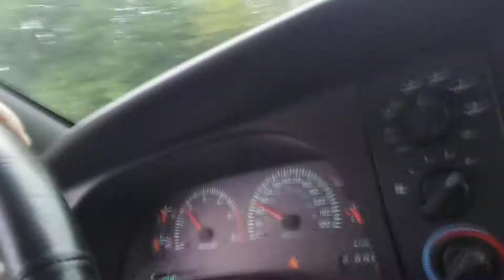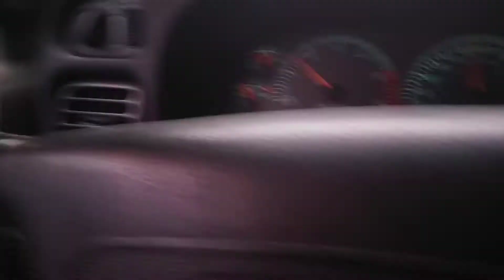Truck Vlog From Walker Texas Ranger !!